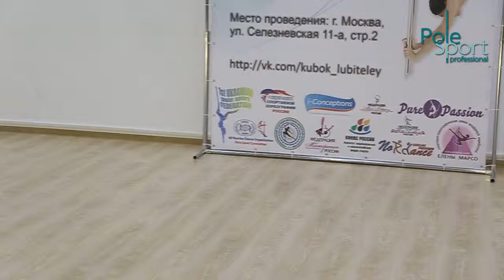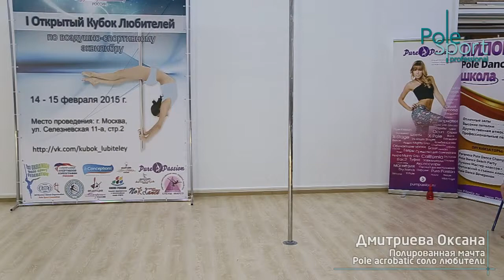I Open Newcomer Cup, feb 2015 - Dmitrieva Oksana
Полированная мачта pole acrobatic соло женщины (любители) - Дмитриева Оксана.

I Окрытый Кубок Любителей по воздушно-спортивному эквилибру 2015.

г. Москва, ул. Селезневская, д.11а, стр.2
14-15 февраля 2015 года.